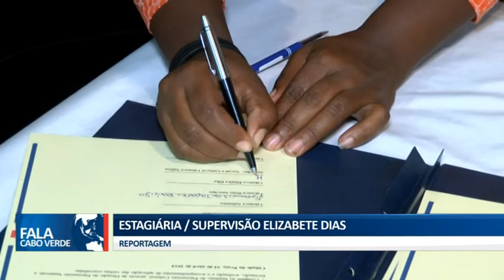PROJECTO DE VALORIZAÇÃO DA TABANCA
Ministério da Cultura disponibiliza subsídios individuais de 200 contos aos grupos de Tabanca das Ilhas de Santiago e do Maio.